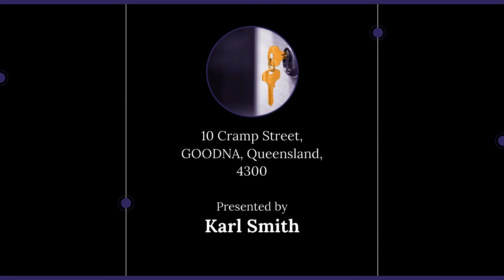10 Cramp Street, GOODNA, Queensland, 4300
🔔 For Rent - Application Approved

For all enquiries contact Karl Smith